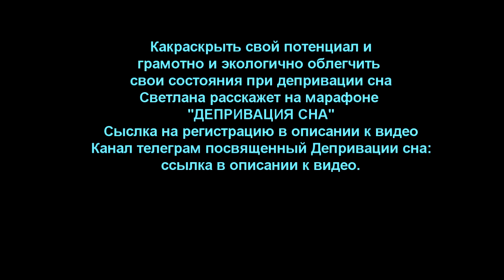ДЕПРИВАЦИЯ СНА | Обрушение энергии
🟢Присоединяйся к марафону ДЕПРИВАЦИЯ СНА: Ссылка на канал «ДЕПРИВАЦИЯ СНА | ФАЗА»